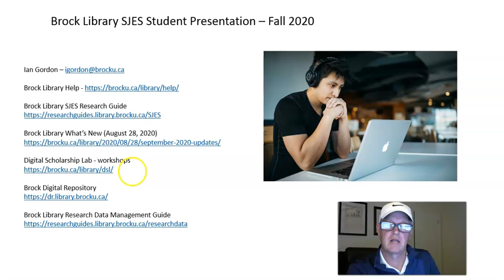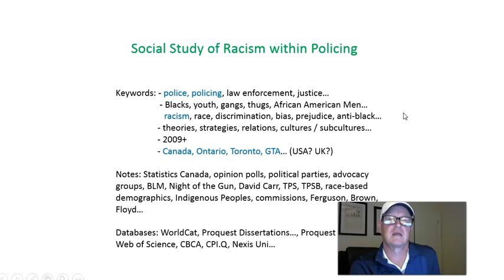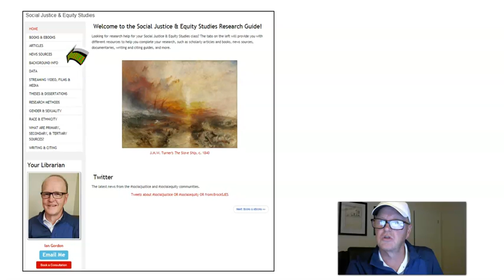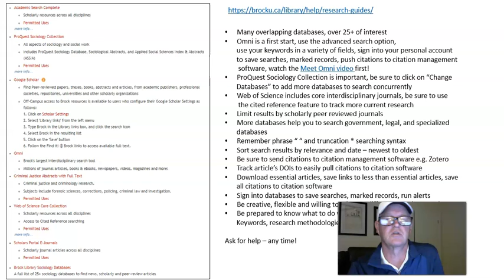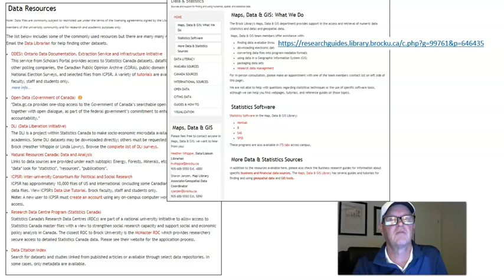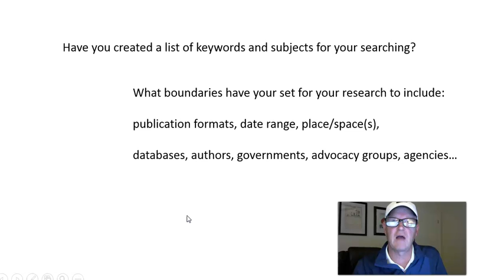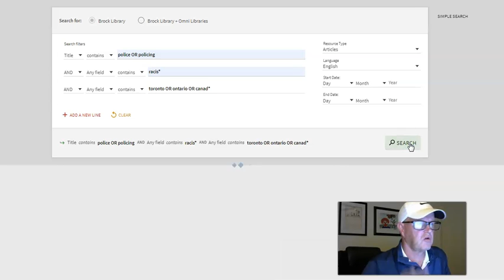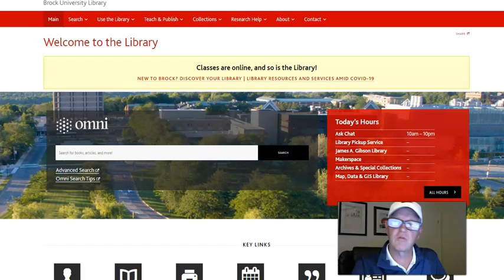Brock Library SJES Presentation Fall 2020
Brock Library Ian Gordon's Social Justice & Equity Studies (SJES) Library presentation for the Fall 2020 term.